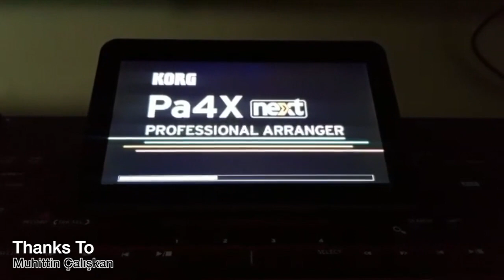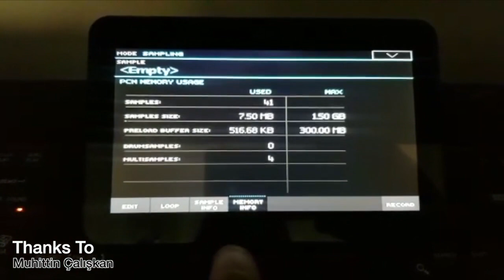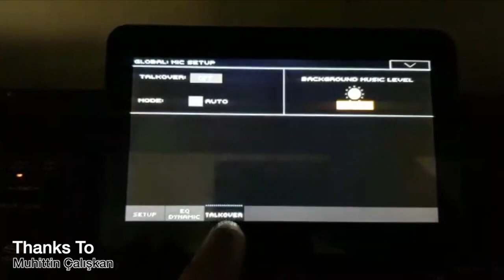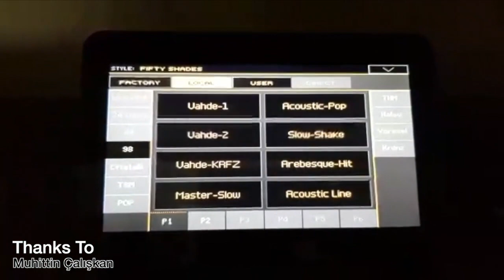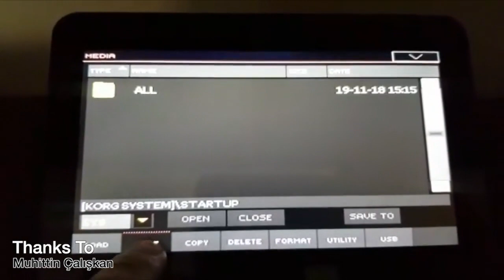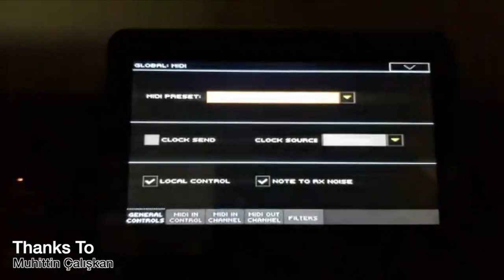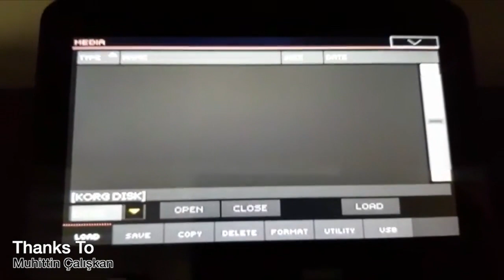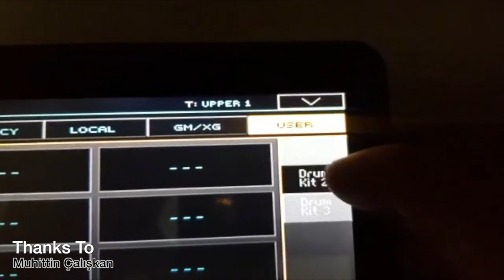KORG Pa 4X NEXT INTERFACE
KORG Pa 4X NEXT V.3.1
Most largest Sample Memory.. Amazing 3gb "compressed"